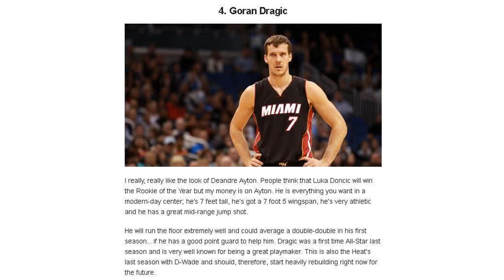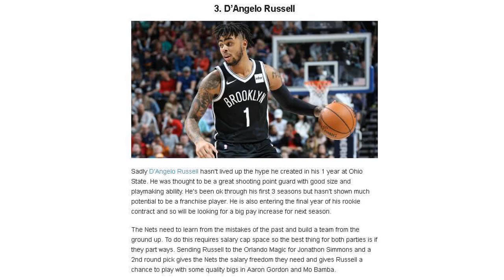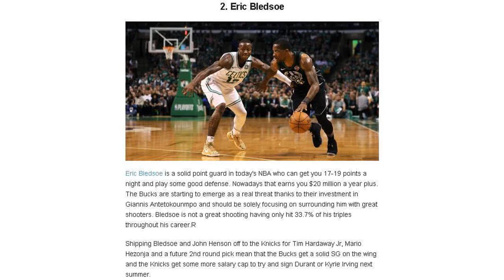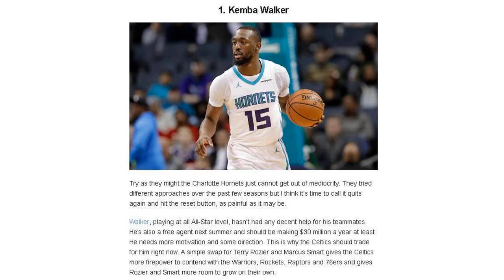美联预测即将发生的4笔交易：巴特勒未入榜 德拉季奇或联手艾顿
北京时间10月9日，美国媒体《FADEAWAY WORLD》预测了接下来即将发生的4笔交易，很多球迷都会认为其中之一必然会涉及森林狼的吉米-巴特勒，但这4笔交易中恰恰没有巴特勒的交易，因为在10月8日，根据ESPN名记沃神的报道，森林狼跟热火的交易谈判在最后阶段森林狼提高价码让热火管理层感到恼怒，两队的交易谈判又停止了，而且锡伯杜还在试图说服巴特勒在常规赛前归队，巴特勒方面也有了松口的迹象，他并不打算缺席常规赛，他的交易或许会放缓一段时间。可联盟有多支球队都是有交易诉求的，他们都想通过交易来补强自己，有的球队甚至可以用交易来在下赛季冲击总决赛。第四笔交易涉及戈兰-德拉季奇，上文中明确写道，如今的状元德安德烈-艾顿在联盟崭露头角，但没人认为他能击败东契奇拿下最佳新秀，就算他拥有2.16米的身高+2.27米的臂展，逆天的运动天赋和柔和的投篮手感。但若太阳管理层为艾顿找到一个出色的控球后卫就不一样了，有了一个好的后卫能让艾顿在进攻端更加轻松，不需要每个球都持球背身单打，他能得到轻松的得分机会，德拉季奇是太阳队最佳的目标，他上赛季入选全明星阵容，场均17.3分4.8助攻，他有出色的大局观和视眼